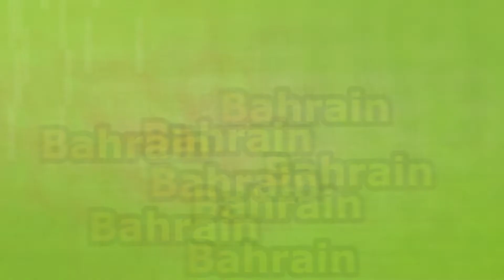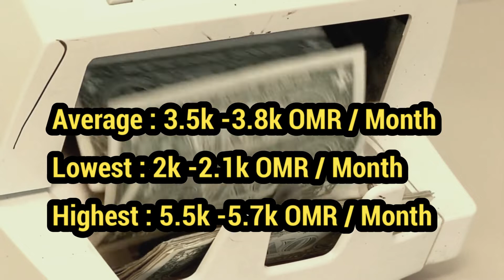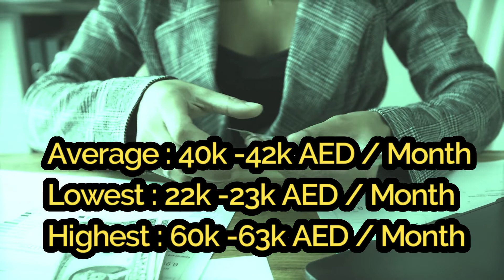Biochemistry: Biochemist Salary Dubai, United Arab Emirates- Gulf I Biochemistry Jobs salary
1. Biochemist salary per month

2. Biochemist salary monthy

3. Biochemist Salary in United Arab Emirates

4. Biochemist Salary Dubai, United Arab Emirates

5. Biochemist salary phd

6. Highest paying biochemistry jobs

7. Biochemist job

8. what do biochemists do

9. Biochemist starting salary

10. Biochemist job salary in bahrain

11. Biochemist  job salary in oman

12. Biochemist job salary in kuwait

13. Biochmeist job salary in saudi arabia

14. Biochemist salary in qatar

15. Biochemistry jobs salary

16. Biochemist jobs in uae

17. Biochemistry jobs in middle east

18. Biochemistry jobs in dubai for freshers

19. Biochemistry in uae

20. clinical biochemistry jobs in uae

21. jobs phd biochemistry uae

22. veterinary biochemistry jobs

23. What is the highest salary for a Biochemist?

24. How do biochemists get paid?

25. biochemist salary by state

26. Average Biochemist Salary - Payscale

27. How Much Does a Biochemist Make?

28. Biochemist Annual Salary

29. Biochemist salary - CareerExplorer

30. Biochemist I Salary

31. Biochemist - Career, Role, Education, Jobs & Salary